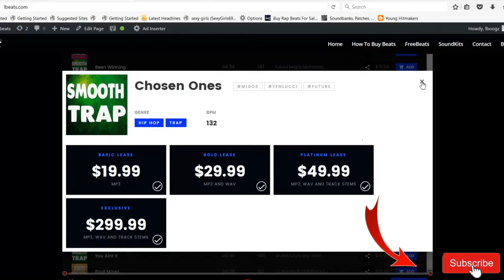Type Beats [FREE] Roddy Ricch Type Beat "Good Die Young" (Prod By Lbeats) Instrumental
This right here is one of my sadder beats. When I made this beat Kobe Bryant had just passed away.  So I was more in a darker place that morning.  So I made a sad beat at that moment.  So if you have lost any body close and you want to make a song for them. Then I think this beat could be a perfect fit for you.

Roddy Ricch, Kodak Black, NBA Youngboy, Lil wayne, LIl tjay, A Boogie, Gunna, Lil baby, Master P Hommies,

This is a slow beat with a bpm of 143

This beat is made up of piano, keyboard, synths, finger snaps, soft hi hats, heavy 808 bass, a hard kick drum

sad emotional pain dark trap beat

[FREE] Roddy Ricch Type Beat "Good Die Young" (Prod By Lbeats) Instrumental